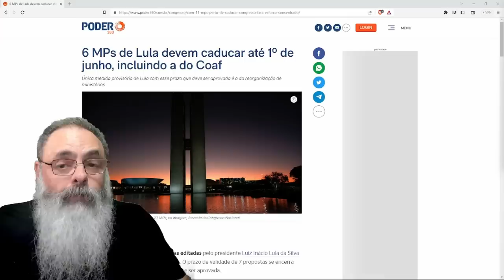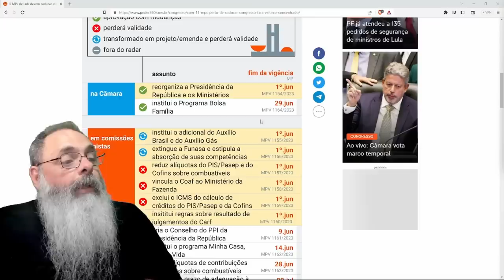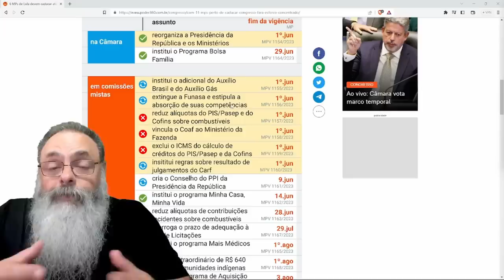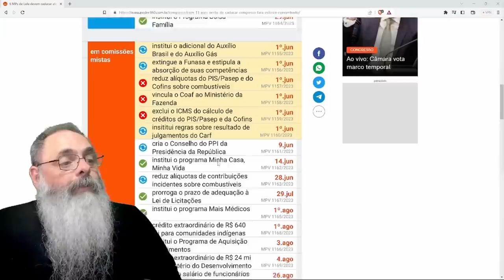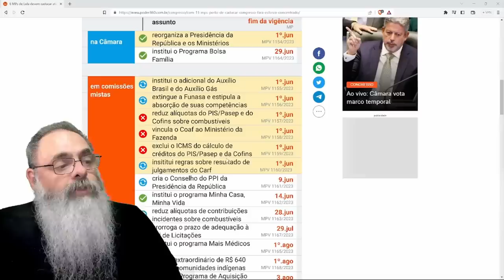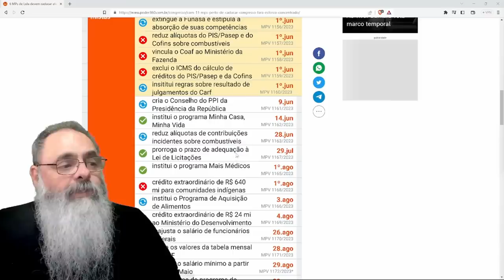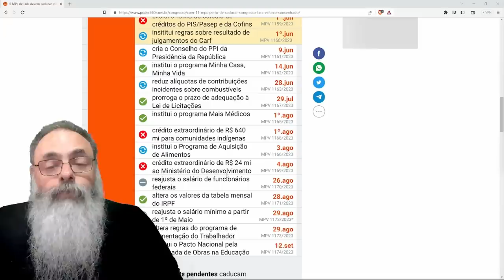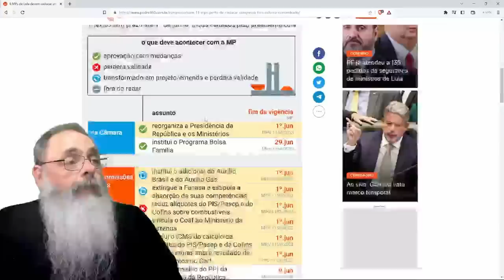SETE MEDIDAS PROVISÓRIAS correm o RISCO de CADUCAR AINDA ESSA SEMANA e VÁRIAS vão MESMO CADUCAR